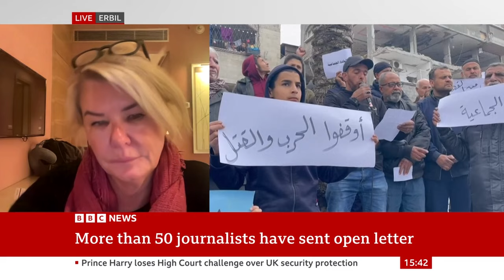Journalists call for access to Gaza in open letter | BBC News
Journalists from across the UK and US have signed an open letter, calling for access to Gaza.

More than 50 broadcast journalists and presenters, including several BBC and Sky reporters, have added their signature to the letter, which calls on Israel and Egypt’s embassies to allow “free and unfettered access” to Gaza for foreign media.

Foreign journalists have been unable to access Gaza since October 7, despite multiple requests from international outlets in the months that have followed.

The letter also called for better protection for journalists already reporting in the region, with around 90 journalists believed to have been killed since the war began.